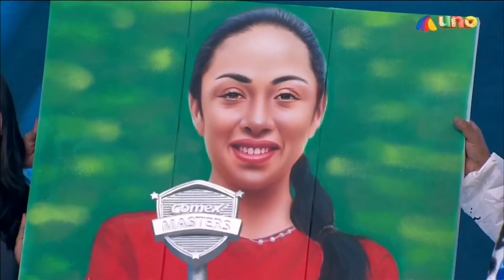PorSiTeLoPerdiste Steffy Aradillas fue la ganadora de los Premios Master2021 🏆 en categoría femenil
PorSiTeLoPerdiste Así fue la entrega del reconocimiento a Stefania Aradillas, ganadora en la categoría femenil de los PremiosMaster2021 🏆

¡Felicitaciones de nuevo!  🎉👏